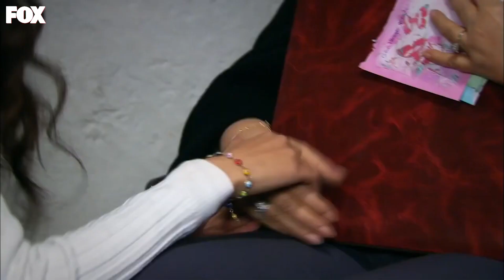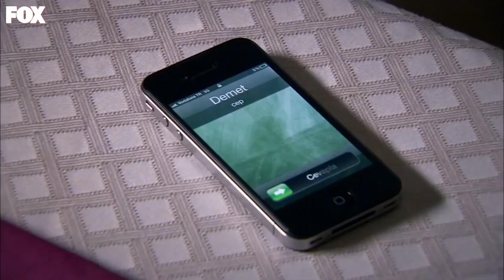Kalbimin Orta Yerinde Bu Nasıl Bir Cumhuriyet - Yer Gök Aşk Özel Sahneler